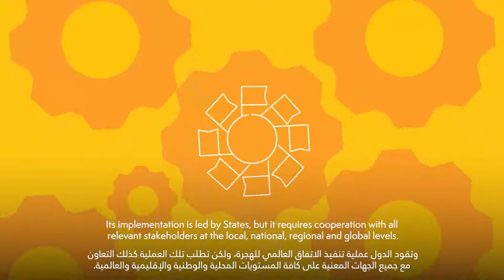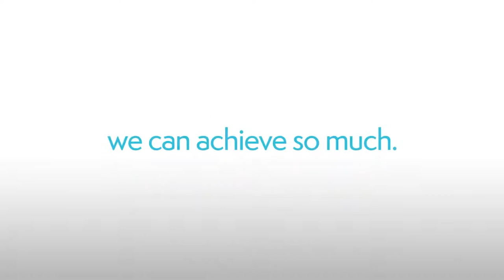MENA: Global Compact for Safe, Orderly and Regular Migration